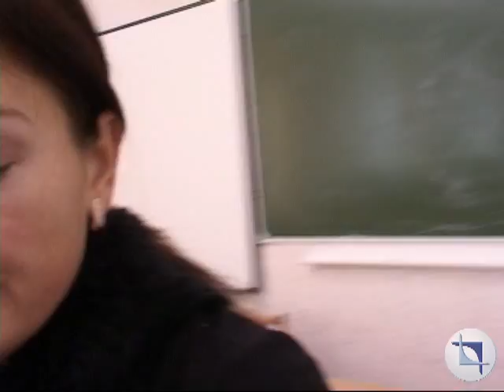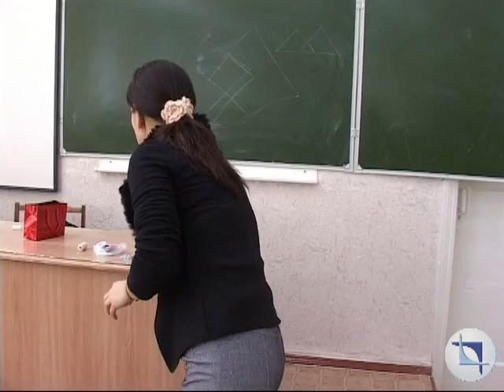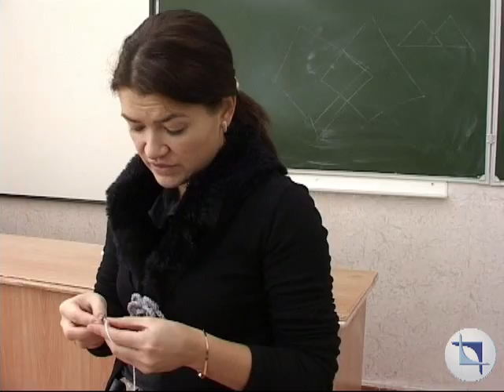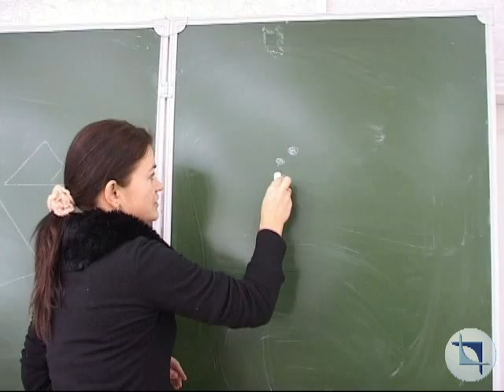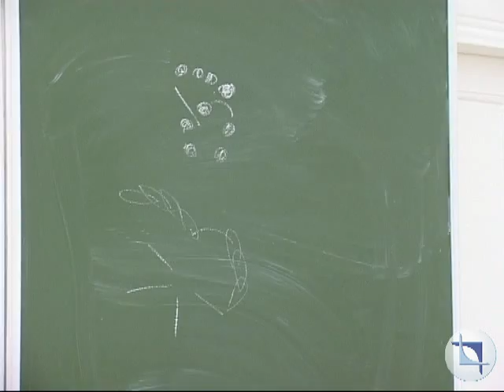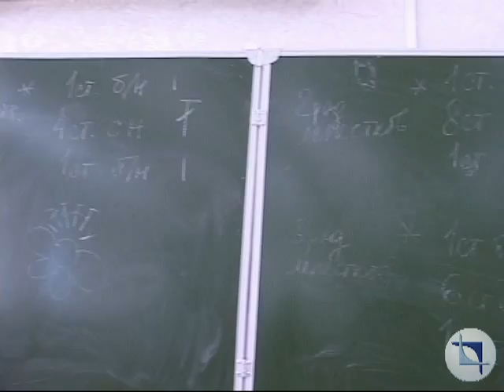Мастер Класс для учителей гимназии Л.В.Коноваловой, 8.02.2011